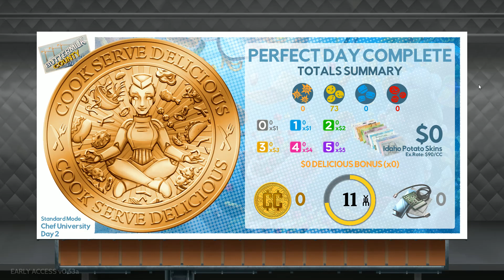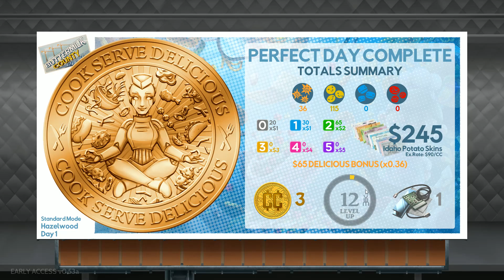Gameplay ita: Cook, Serve, Delicious! 3?! #15 [Tornando sui propri passi]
Ciao a tutti, sono Norotus, benvenuti nel mio canale!
Il mio canale si occupa di gameplay e ho un particolare interesse per i Roguelike e gli indie games.
Se ritenete interessanti i miei video fateli conoscere ai vostri amici che potrebbero essere interessati al genere!